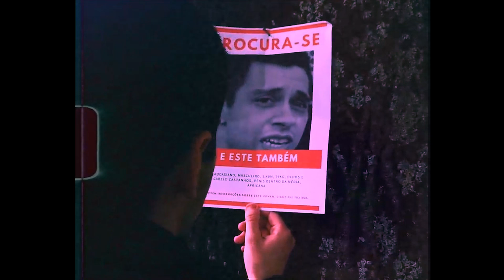By Possolo - Quero (Videoclipe)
Cupão: BYCOUTINHO

👇Neste video👇

Neste vídeo financeiro vais assistir de forma gulosa ao videoclipe do grande possolo e a sua musica quero!

By Coutinho